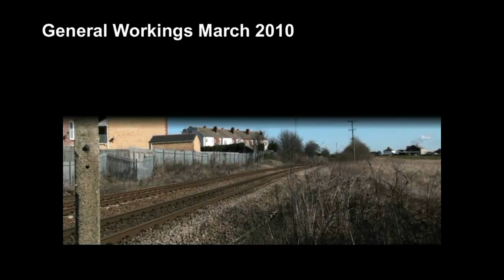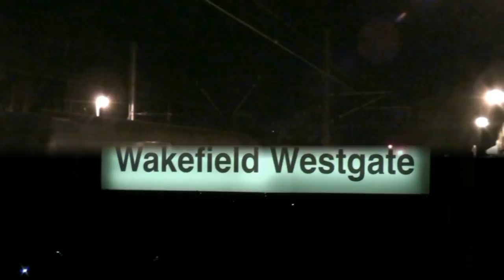General Workings March 2010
Here is the general video for March,including:
Class 153/150/144 at Streethouse
Class 82/91/142/144/220 at Sandal and Agbrigg
Class 66/82 at Wakefield Westgate
Class 66 at Barnetby
Class 156 at Worksop
Class 66 at Whitley Bridge
Class 66 at Shap Summit
Class 92/Track Machine at Shap Wells
Class 158 at Langwathby
Class 158 at Culgaith
HST/Class 220 at Ashchurch
HST/Class 67 at Dawlish Warren